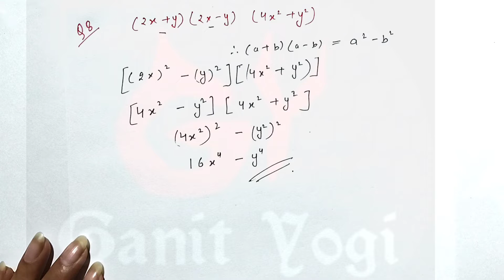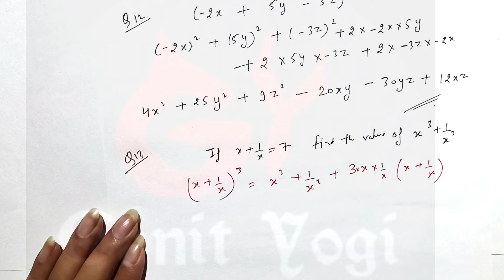Polynomials 05 Class 9 | Algebraic Identities | Practice Questions on Polynomials | CBSE Maths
Ganit Yogi

Description
Aur Apni problems discuss karne ke liye Telegram pe join kijiye

We have team of Subject experts
(One to One Classes for All subjects and Regular batch Classes)
Ganit Yogi Classes,
Class 6th to Class 12th All subjects
Tilak Nagar, Near Metro Station, New Delhi)

Dr. Shivangi Gupta (Ph.D.)

Dr. Alok Gupta (Net-JRF, Ph.D.)

Mera Channel AAP Logon se chalta ha.